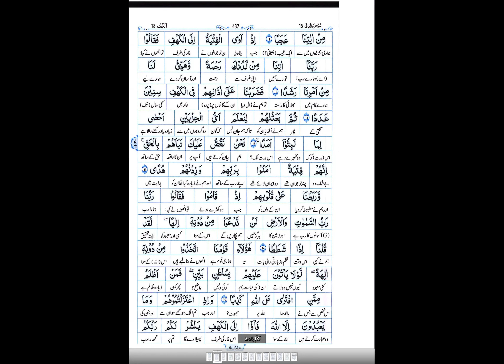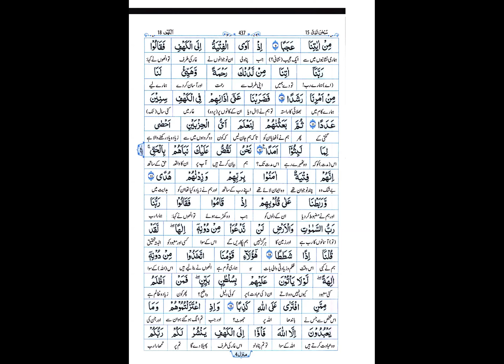ASHABY KAHAF kon the???SURAH KAHF W to W meaning(30.09.2024)